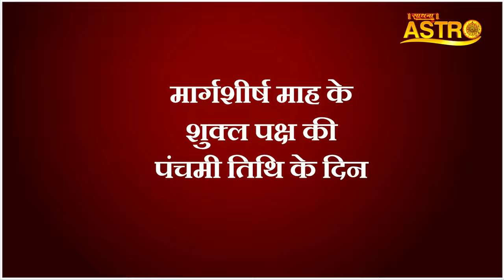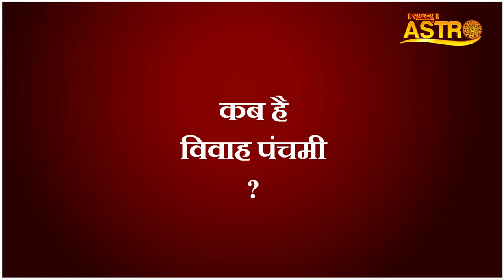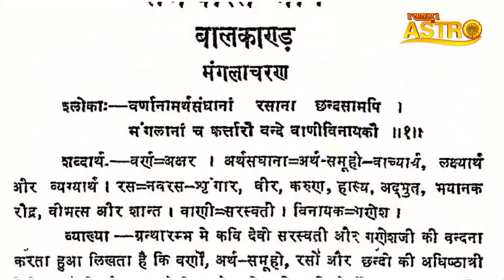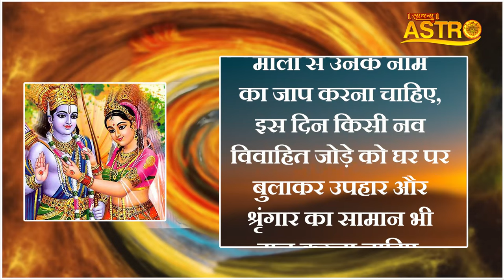विवाह पंचमी का ये रहस्य हर बेटी के माँ बाप को जानना चाहिए | Sadhna Astro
Thanks.